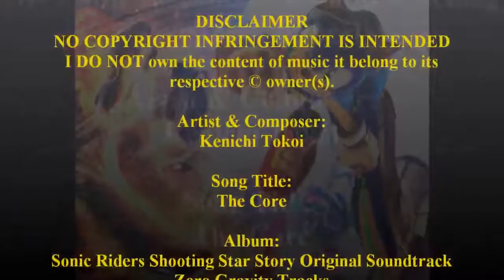[4D vs HMS] BB10 Beybattle, Diablo Nemesis X:D vs Gaia Dragoon MS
Diablo Nemesis X:D vs Gaia Dragoon MS (Metal Spike), beybattle in BB10 attack stadium.

Music Title: The Core
Album: Sonic Riders Shooting Star Story Original Soundtrack Zero Gravity Tracks